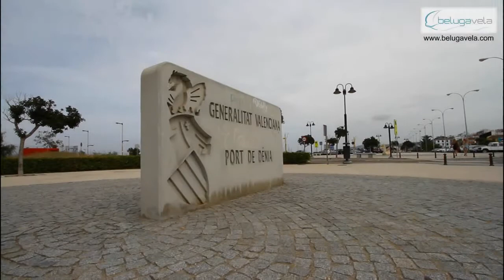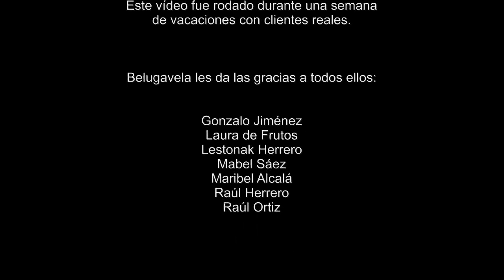Belugavela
Belugavela es un velero Bavaria de 15'5 metros de eslora con capacidad para 8 pasajeros y 2 tripulantes (patrón e instructora de buceo). Belugavela ofrece cruceros de navegación y/o buceo por Ibiza y Formentera. El barco tiene su base en Denia, Alicante, que es el punto desde el que se inician las travesías.